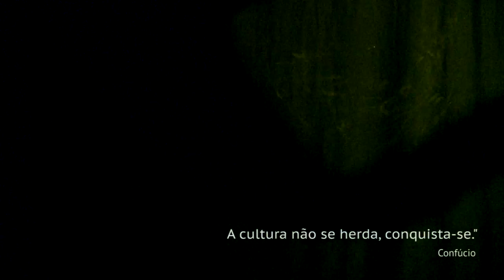spot Casa da Cultura de Góis